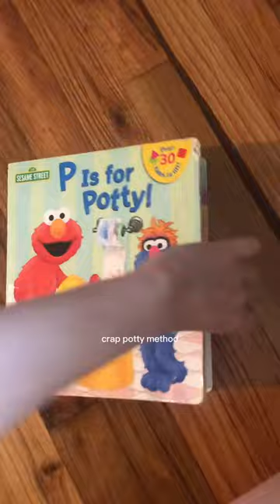How I Potty Train - Oh Crap Potty Training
Be sure to follow, share, and check out my e-book with all the things I wish I had known as a new parent!